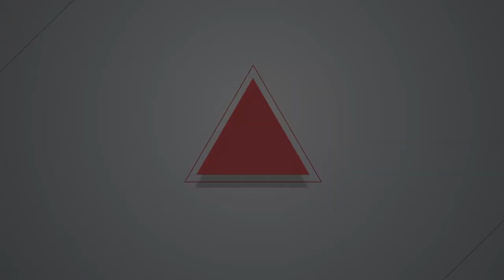2019.06.13 社子島開發案引爭議 居民反區段徵收、要解除禁建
位於台北市士林區的社子島，是由大台北地區的基隆河與淡水河沖積而成。1963年受到葛樂禮颱風淹水影響，導致居民生命財產損失慘重，從1970年開始，經濟部透過「台北地區防洪計畫檢討報告」訂定社子島為「洪水氾濫區」。為了進行滯洪等相關規劃，社子島居民受到「禁建」規範，無法興建房屋與公共設施等。社子島爭議也在歷任市長的輪替之下，邁向將近半世紀的停滯與懸而未決。

柯文哲執政後著手處理該項爭議時，過程卻讓居民充滿疑或與不滿。社子島自救會發言人李華萍表示，今〈2019〉年6月5日社子島居民曾到市府抗議，並向地政局副局長易立民遞交請願書，但是隔日柯市長接受市議員陳慈慧質詢時卻表示，不知道社子島居民請願的事情，並且事發一周後居民也未收到任何回覆，因此社子島自救會與當地富安里里長謝文加昨〈13〉日來到市府門口，盼柯文哲能親自收下請願書，尊重民意。